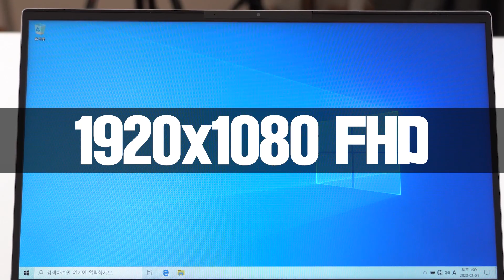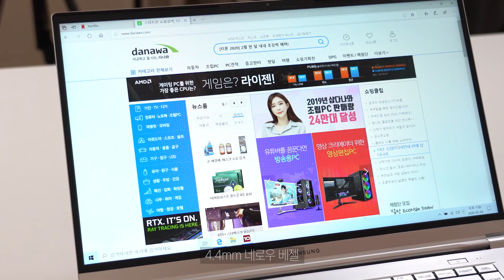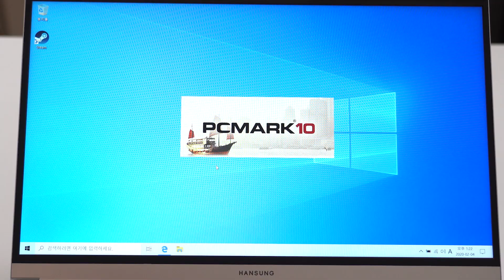아침부터 저녁까지 대용량 배터리 탑재 노트북 ／노트북 리뷰 한성컴퓨터 올데이롱 TFX252XA [노리다]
광시야각 패널 기본 탑재
인터페이스 확장 극대화